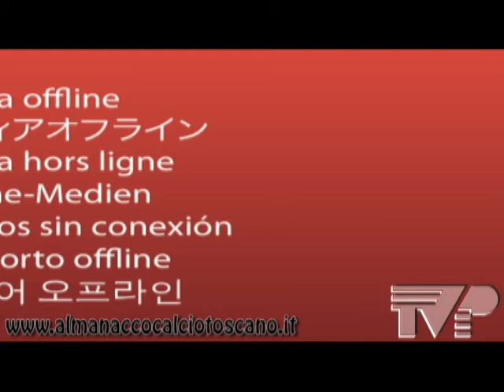Serie D Girone D Bagnolese-Rimini 1-1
Serie D Girone D Bagnolese-Rimini 1-1 24 gennaio 2021